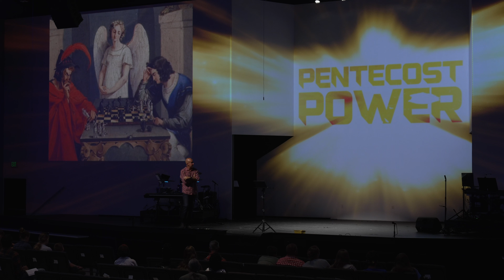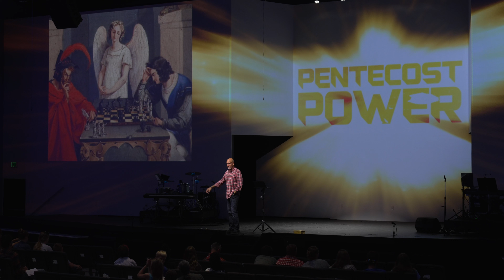Pentecost Power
Sunday Night's Message
May 28, 2023
Steve Morris